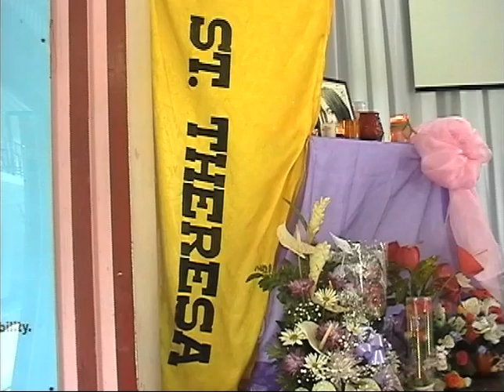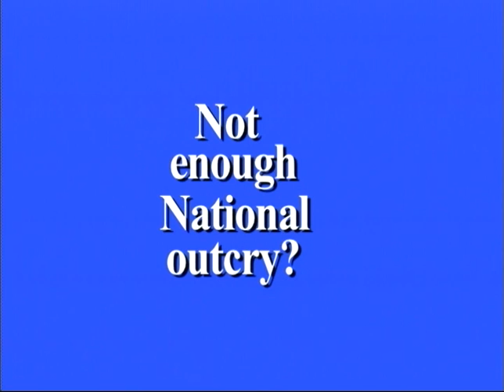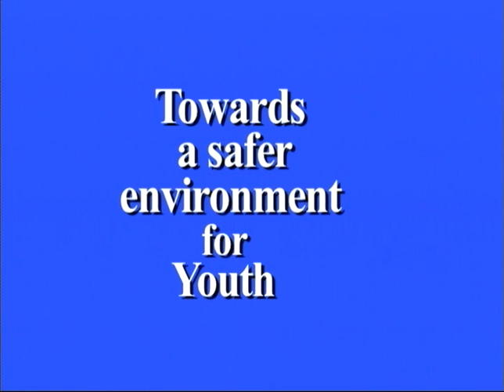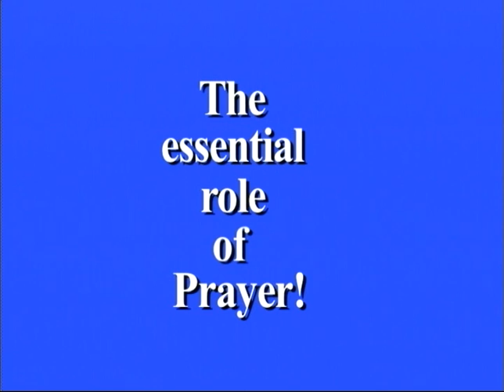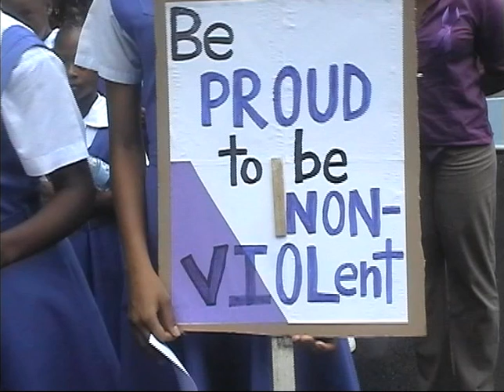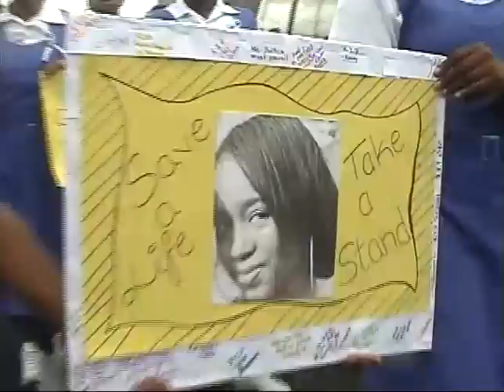SJC Silent March Against Violence 2013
In wake of the increase in violent activity in the country, the St Joseph's Convent Secondary School held a silent march against violence September of 2013.
St Joseph's Convent is a Roman Catholic Secondary School ran by the Sisters of St Joseph of Cluny on the island of Saint Lucia.